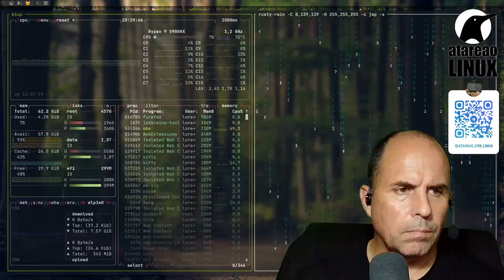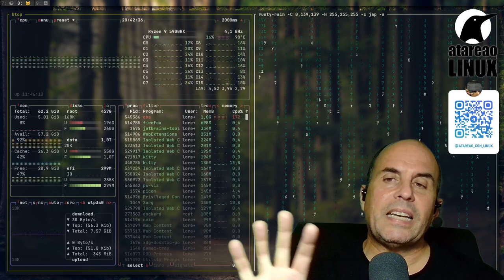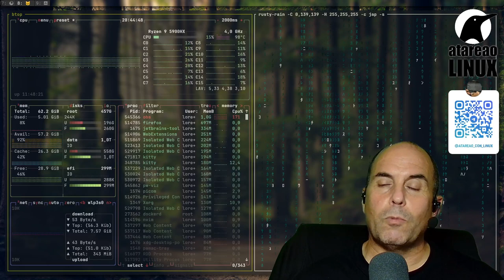495 - Docker multiplataforma y otras decepciones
Lo cierto es que estoy bailando entre docker y #,podman y una de las razones para este baile es precisamente las imágenes multiplataforma. Si bien, estoy realmente satisfecho con el uso de Podman, funcionando en linux y cada vez me siento mas cómodo, con esta alternativa, lo cierto es que esto de las imágenes multiplataforma, me ha trastocado bastante. Llevo algunos meses con esto de los Docker multiplataforma. Es una quimera que vengo persiguiendo desde hace algún tiempo, y que todavía no tengo domesticada. Y no tengo domesticada desde el punto de vista de rust pero ya lo he conseguido en otros aspectos, como por ejemplo, en el caso de croni si que lo he conseguido y esto es precisamente de lo que te quiero hablar en este episodio del podcast, de Docker multiplataforma y otras decepciones.